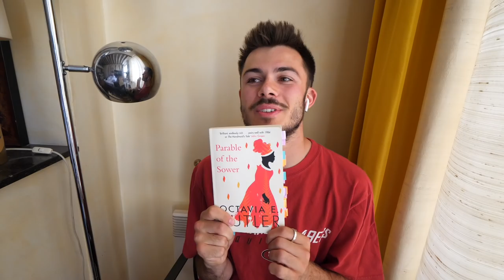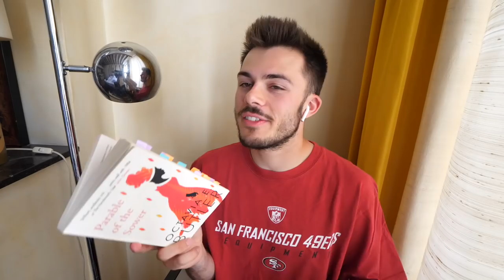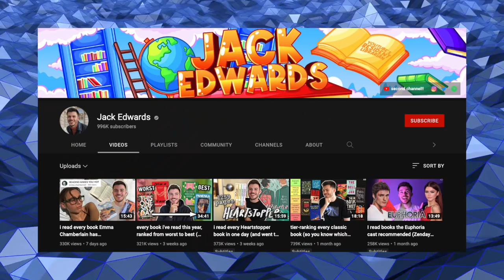the scariest book we ever read. (with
Kick back, make a tea and hear about the scariest book we've ever read... Parable of the Sower by Octavia E. Butler